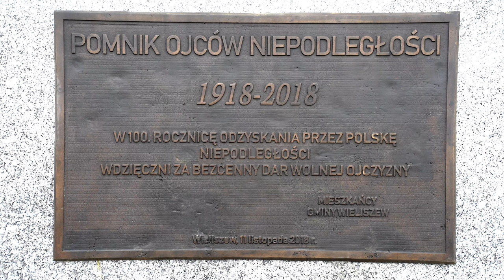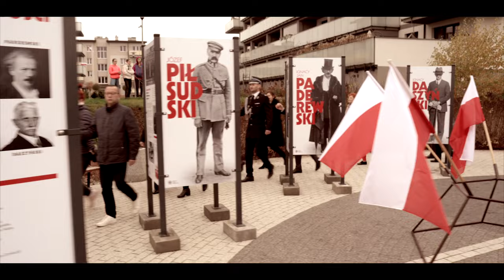104 Urodziny Polski 11.11.2022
Obchody dnia NIepodległości Wieliszew 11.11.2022